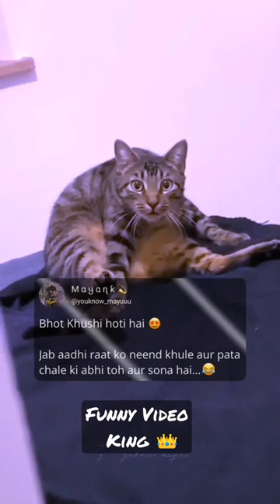funnyvideo shorts funnyvideoking attitude